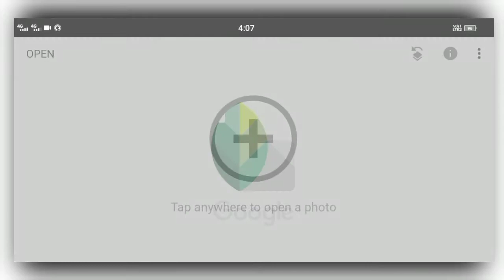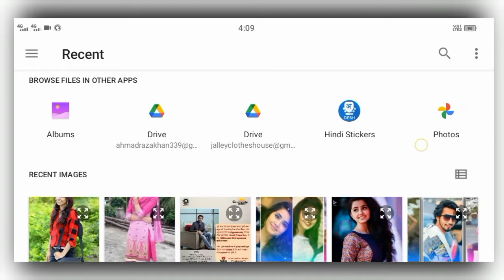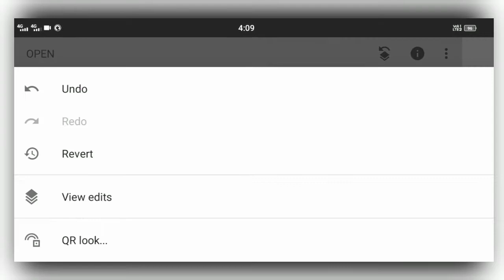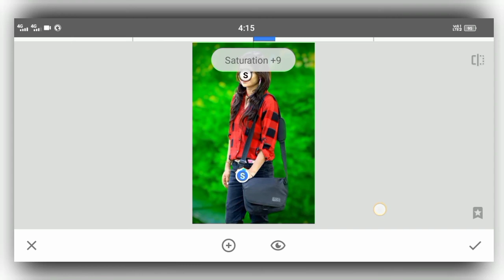How To Blur Photo Background ! Snapseed Photo Background Blur ! Snapseed Photo Editing ! Editing App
𝐊𝐇𝐀𝐍 𝐄𝐃𝐈𝐓𝐓𝐈𝐍𝐆

Hello guys, in this video we have told that from our mobile phones How to do a good photo editing with snapseed apps That too easily in a short time So watch the video in full And don't forget to subscribe

Note
𝐈𝐟 𝐲𝐨𝐮 𝐰𝐚𝐧𝐭 𝐭𝐨 𝐝𝐨 𝐝𝐨𝐧𝐮𝐭𝐬 𝐲𝐨𝐮 𝐜𝐚𝐧 𝐝𝐨 𝐭𝐡𝐢𝐬 𝐚𝐭

𝐍𝐎𝐓𝐄 :- all image/picture shown in the video belongs to the respected owners and not me - i am not the owners of any picture shows in the video

Background Blur In Snapseed
Background Blur Kaise Kare
Snapseed Background Blur Editing
background blur kaise karte hain background blur editing
snapseed lens blur tool use
snapseed double exposure tool use
Blur background with snapseed
blur background snapseed photo editing Tutorial
how to blur background using snapseed
blur background on snapseed
blur background using snapseed
blur any picture of background
snapseed blur background mobile
snapseed new blur trick